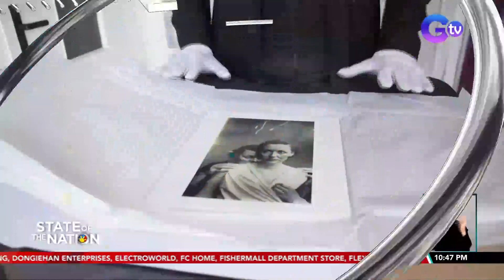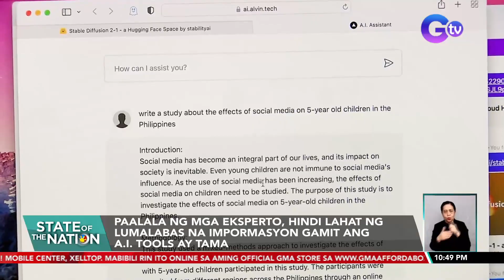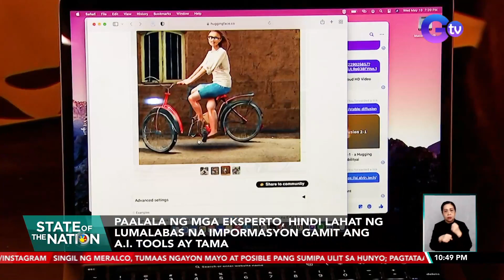A.I.-generated photo, wagi sa isang contest; artist na nagsumite ito, tinanggihan ang award | SONA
Ang Artificial Intelligence o A.I na puwedeng makatulong para mapadali ang trabaho, maaari ring magamit sa pagpapakalat ng maling impormasyon. Gaya na lang ng mga litratong mukhang totoo, pero hindi pala. Paano nga ba makikilatis ang A.I.-Generated Image sa hindi?
May report si Vonne Aquino.